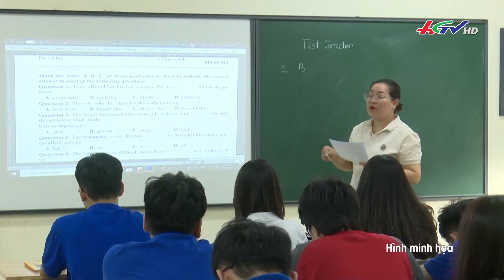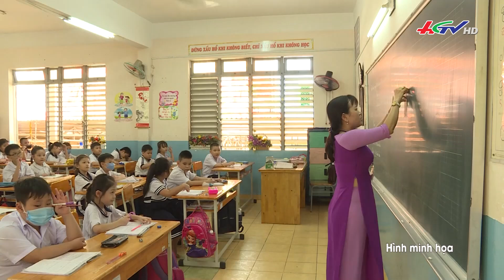Chấn chỉnh nghiêm túc vấn đề lạm thu | Truyền hình Hậu Giang